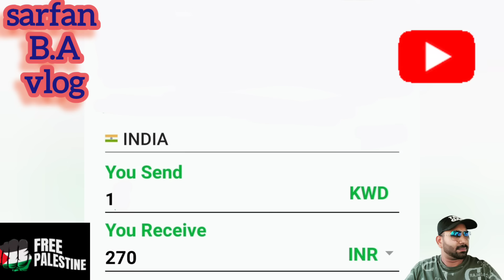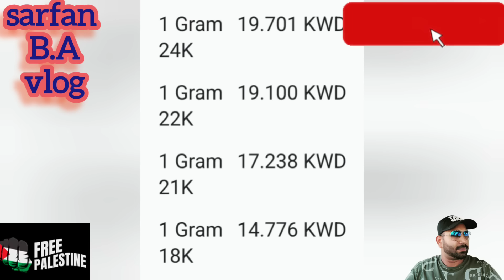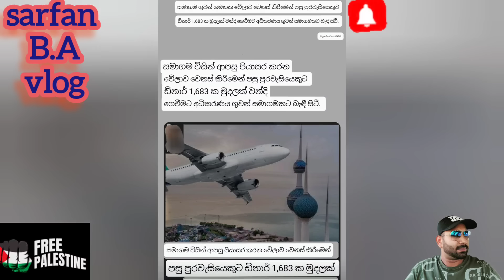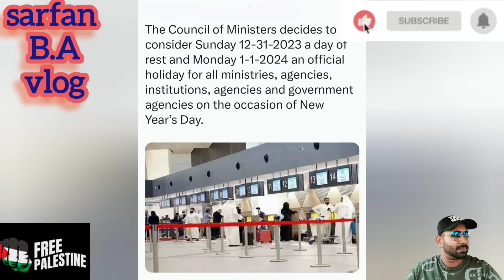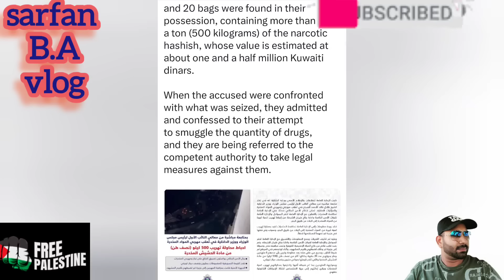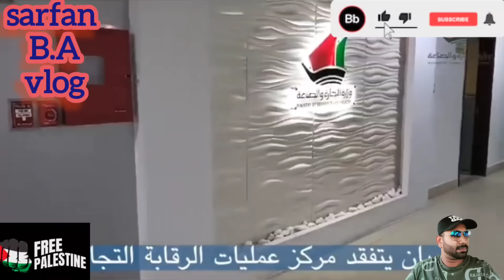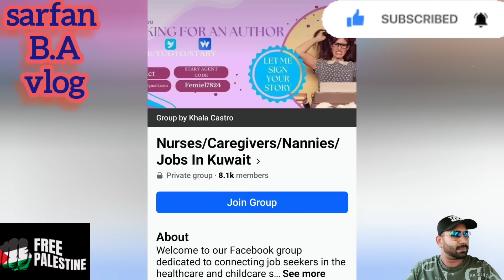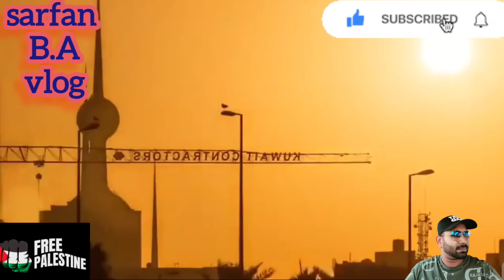🇰🇼📢🤐වන්දි ගෙවීමට අධිකරණ ගුවන් සමාගමට බැඳී සිටීsarfanbavlog